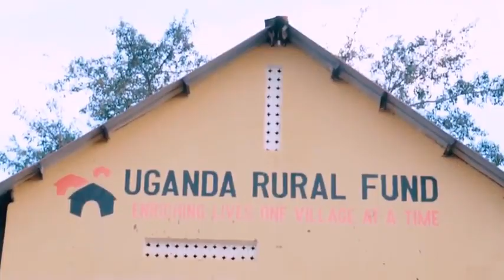Mutuweerere by Hope Junior School Kyetume